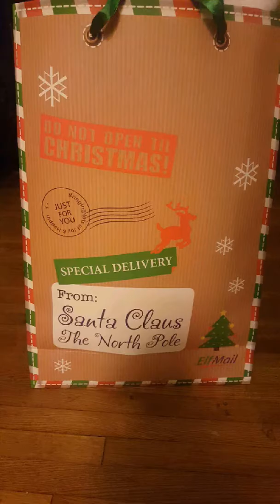Falcons vs panthers and Christmas Eve